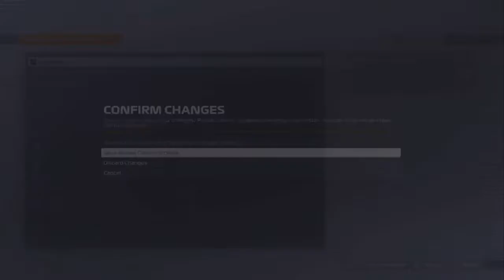F1 2022 My Life creation F1 My Career Mode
Choosing my sports car and designing My F1 life place, then starting of my career in F1